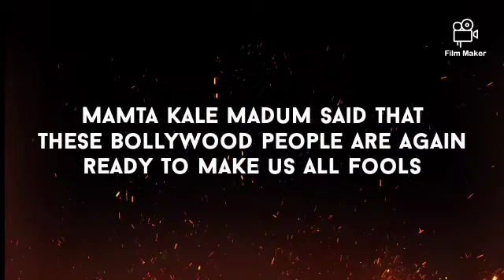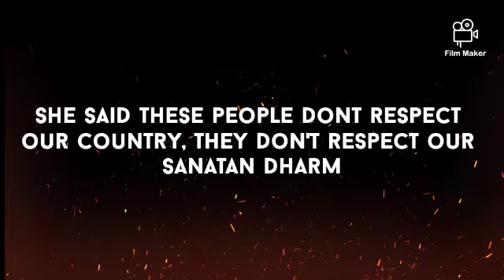Bollywood's new plan to make us fools??? Bollywood making " Mahabharat " movie: Mamta kale Expose.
Bollywood's new plan to make us bollywood making Mahabharat movie??? Mamta Kale expose.

Information.